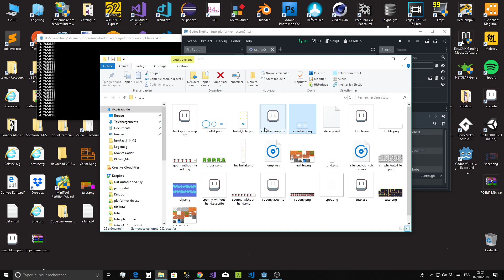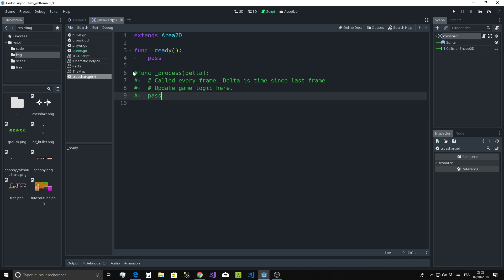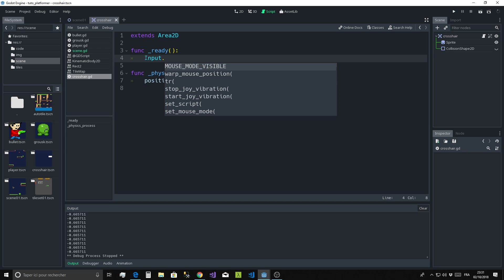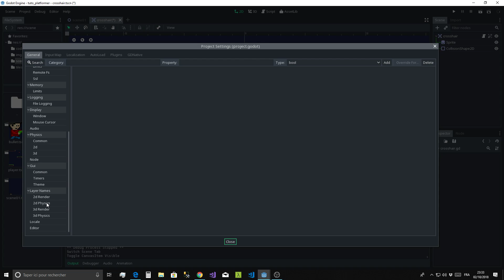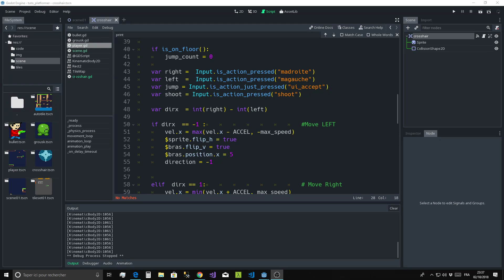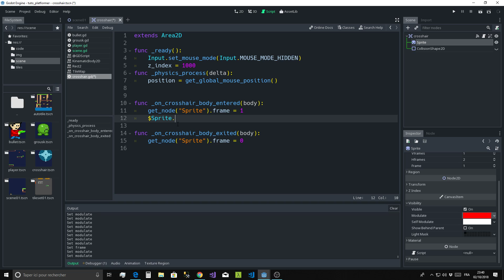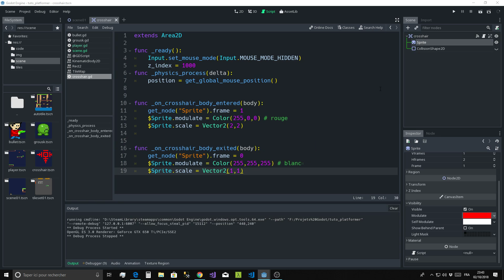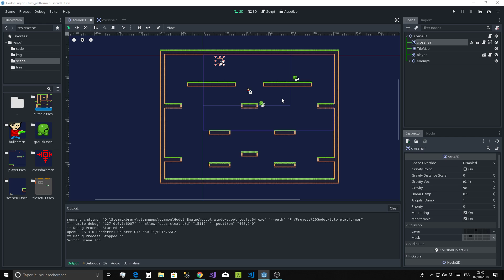Godot 3.0 Tuto FR Platformer 11: CrossHair